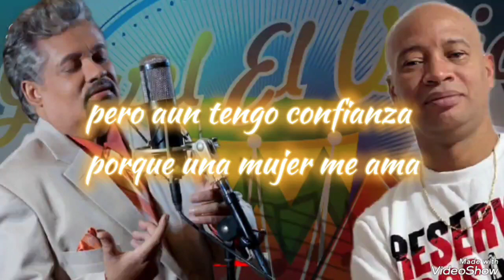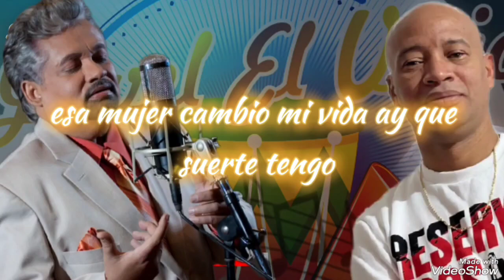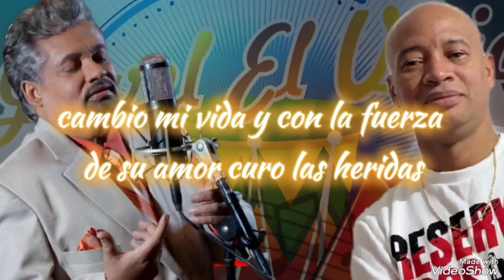Esa Mujer Nino Segarra Letra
Nino Segarra Esa Mujer Letra

Esa Mujer · Nino Segarra
Con La Musica Por Dentro

Lista

Esa Mujer
Soy Tu AmanteTanto
Como Amigo Si, Como Amante No
Niña Mujer
Soñando Con Tu Amor

Oidos Exclusivos
Salsa Con Letra
Music Liryc
Yoel De La Cruz Morales
Joel De La Cruz Morales
San Andres Islas Colombia
Poblado Campestre Cali Colombia
Poblado Campestre Candelaria Valle

Descargo de responsabilidad de copyright En virtud de la Sección 107 de la Ley de Copyright de 1976, se permite el "uso justo" para fines tales como críticas, comentarios, informes de noticias, enseñanza, becas e investigación. El uso justo es un uso permitido por la ley de derechos de autor que de lo contrario podría estar infringiendo. El uso sin fines de lucro, educativo o personal inclina la balanza a favor del uso justo. Descargo de responsabilidad de derechos de autor:

We don't have any rights on the song. This video is not intended to violate any Condition of use.

No tenemos ningún derecho sobre las canciones. Todos los derechos pertenecen a los artistas. Este video no pretende que violen cualquier condición de uso.